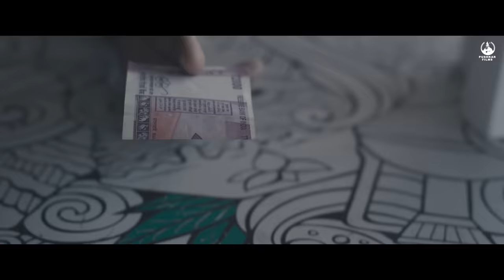10 - Official Trailer | Vinay Rajkumar | Anusha Ranganath | Karm Chawla | Pushkar Films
Presenting the Official Trailer of ‘10’ starring Vinay Rajkumar, Gopalkrishna Deshpande, Anusha Ranganath in the lead roles. Directed by Karm Chawla, Music by Gagan Baderiya and Produced by Pushkara Mallikarjuniah and Prem Bros.

Produced By - Pushkara Mallikarjunaiah
Co Produced By - Prem Bros
Directed By - Karm Chawla
Dop - Karm Chawla
Screenplay - Karm Chawla - Chandrajith Belliappa - Anirudh Mahesh
Dialogues - Anirudh Mahesh
Lyrics - Nagarjun Sharma, Chandrajith Belliappa
Sound Design - Nithin Lukose
Sound Mixing: Krishnanunni N R (QLAB)
Editor - Balshankar Menon
Art Associate - Charan D C
Production Associate - Jilbee
Assistant Directors - Jayanth Kumar, Rohith Kumaar, Rohan,
Dop Team - Manu Raj, Sanjay Raj, Punith Gowda, Sandeep Valluri
Production Assistant - Darshan Vijay
Additional Camera - Bharath Parashuram
Colorist - Sachin
Post Production Supervisor: Rithvik
Posters By - Ashwin Ramesh (Win Designs)
Still Photographer - Mukesh M
Making - Neal Bafna
Executive Producers - Bad Hair Day Production